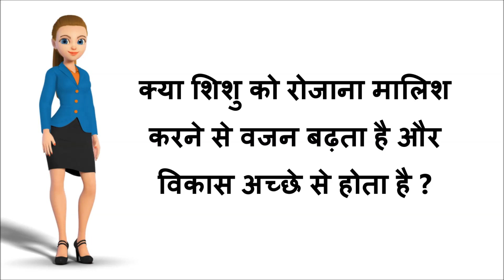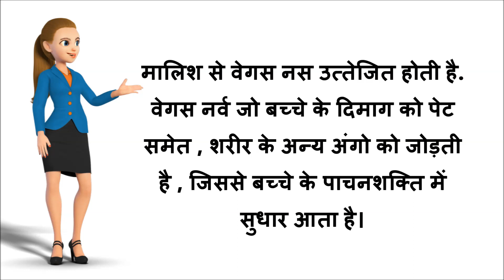क्या शिशु को रोजाना मालिश करने से वजन बढ़ता है और विकास अच्छे से होता है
क्या शिशु को रोजाना मालिश करने से वजन बढ़ता है और विकास अच्छे से होता है | Daily massage to baby is useful for weight gain and Development - is it true

About this Video :
Shishu ko rojana malish karne ke bohot sare fayde hai lekin kya shishu ko rojana malish karne se baby ka vajan badhta hai aur vikas achche se hota hai agar daily massage baby ke weight gain aur development ke liye jaruri hai to uske kya reasons hai aur kya tips hai ye aap is video se janege.

१ साल से बड़े बच्चों के लिए Immunity Booster Drink | Immunity Booster Kadha | Healthy Drink for kids

माँ का दूध बढ़ाने के लिए खीर | Kheer Recipe to increase mother's milk supply | New Mother Diet

बच्चों की गैस एसिडिटी उल्टी के लिए रोजाना पिलाये ये चीज़ | Home Remedy for babies Gas Acidity

बच्चो की गैस के लिए इस पेस्ट को पेट पर लगाए और गैस दूर भगाये | Home Remedy for Baby gas problem

बच्चों की कॉन्स्टिपेशन या भूक न लगना सब के लिए रोजाना पिलाये ये घरेलु सिरप | Home Remedies

६ महीने से बड़े बच्चों के लिए गुड़ से बनी गेहू के आटे की खीर | Wheat porridge for 6 months baby food

बच्चों के लिए हेल्दी वेजिटेबल सूप | Mix Veg Soup Recipe | Healthy Recipes | Easy & Quick Veg Soup

८ महीने से बड़े बच्चों के लिए गेहूं का आटा ड्राई फ्रूट्स और केले से बनी हेल्दी रेसिपी | Baby Food

बच्चों के लिए गाजर और ड्राई फ्रूट्स से बनाये हेल्दी रेसिपी | Quick Healthy Recipe for kids

बच्चों के लिए मखाना की खीर | Healthy Makhana Kheer | Phool Makhana Kheer | Makhana Recipes for kids

About this YouTube Channel :
Moms Diaries is a channel created to share information regarding Baby Care, Mother Care, Pregnancy Care, Parenting and Health Tips. All Videos are created on the basis of my own experience and knowledge which I have gained from books, Internet and doctor. Please do not treat it as a medical advice. Consult your Doctor before taking any medication or trying any remedy suggested in our videos.

PHOTOS which i have used are free stock photos.
TEMPLATE which i have used is purchased from my own money.